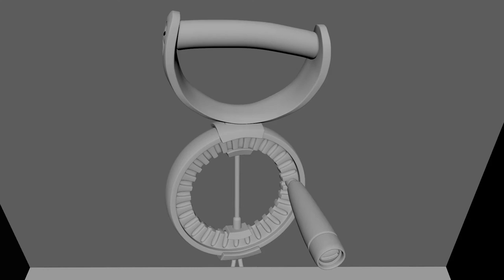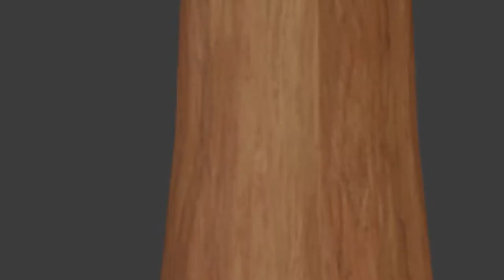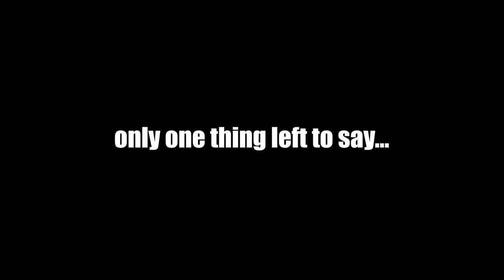Unboxing the inanimatti ep 4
Welcome to the “Unboxing the Inanimatti Episode 4”! Join Fio and Chris as they try to answer the questions of the “things that are alive” running around the CBA studio––the Inanimatti. They’re challenged by a puzzled eggbeater that really doesn’t understand the use of “food”; a vain coffee-maker looking for beauty tips to improve her “perfect metal shine”, and a talking postcard that wants to know about what happens next––so we get to learn the secret of who Sheara the deadly scissors is afraid of––the REALLY DANGEROUS Inanimatti are down below the Athenaeum! (Spoiler alert: your mom’s ‘fridge has them!)

Plus a look at Fio’s idea for what to do with all the Covid-barrier plexiglass after the pandemic––another giant sculptures! Golgothicus!